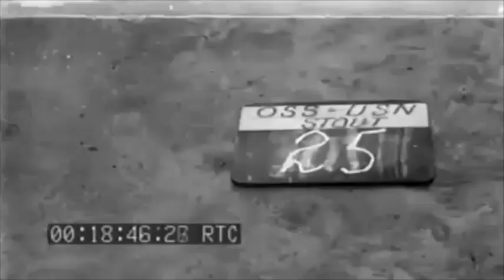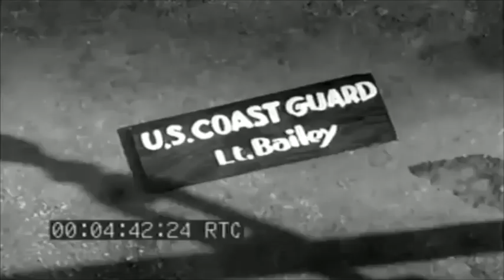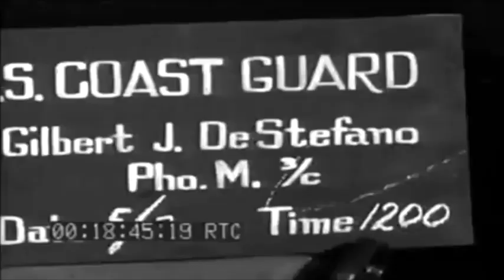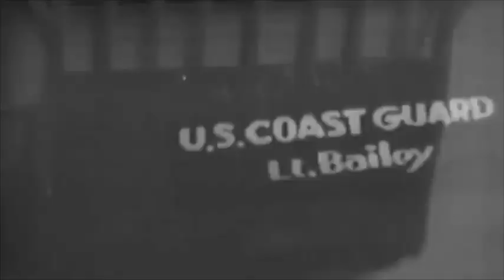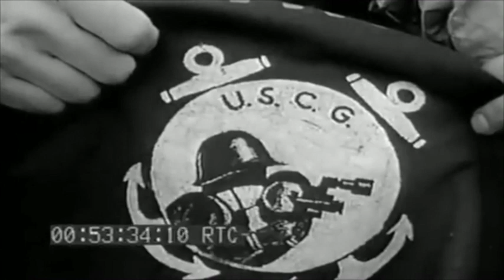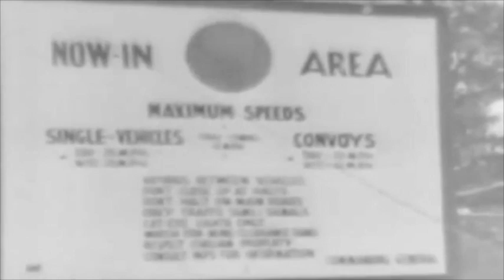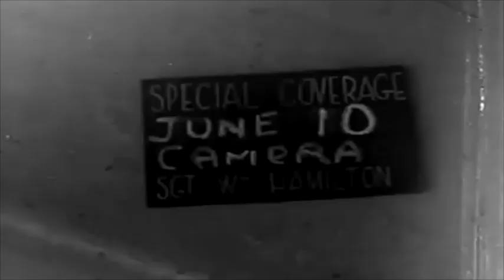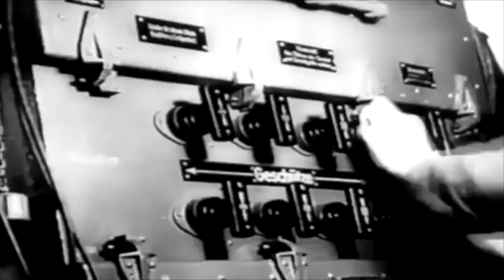D Day - Broadcast Part 2 - 0700 AM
Part 2 of the 24 hour broadcast of the actual news feeds from CBS, NBC, and the BBC covering the Allied invasion of Europe on June 6, 1944.